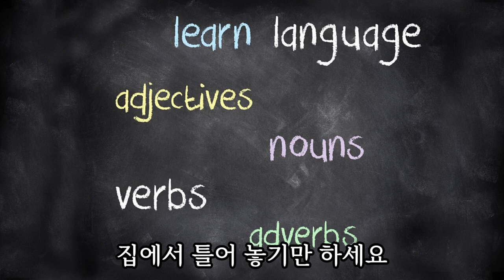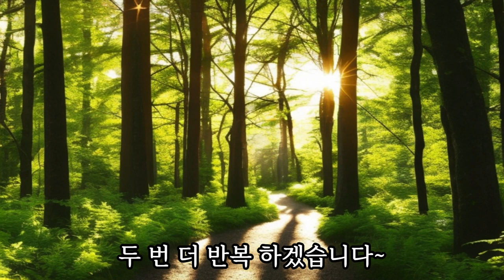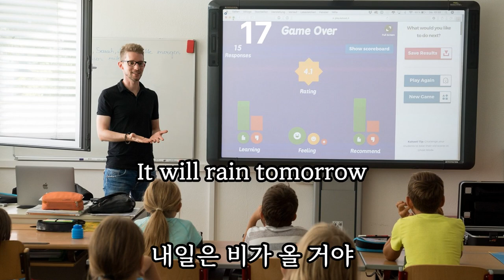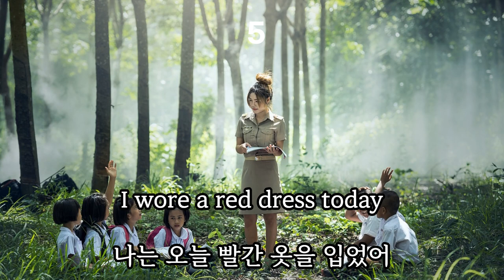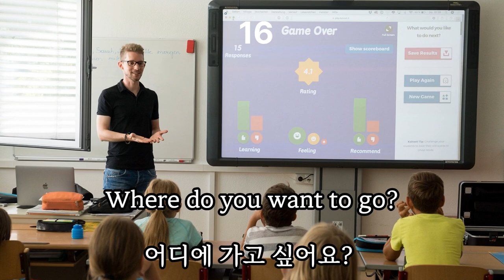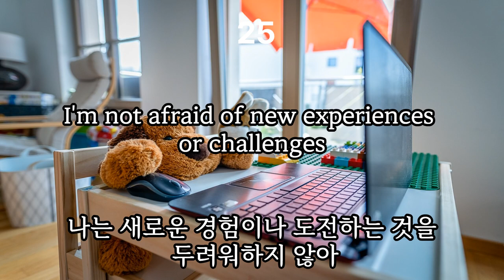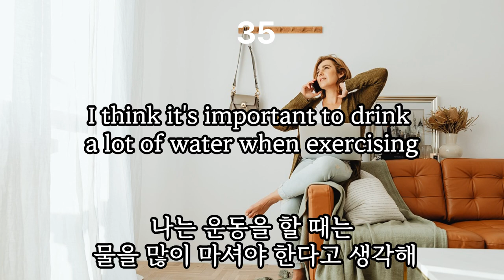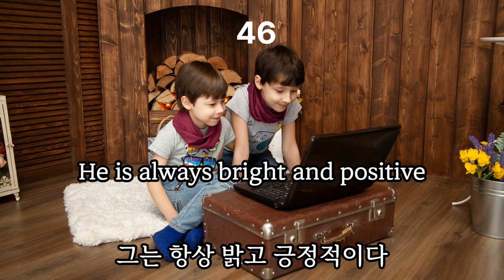초등학교 영어 교과서는 영어를 처음 배우는 학생들을 대상으로 만들어졌기 때문에, 영어의 기초적인 부분부터 차근차근 학습할 수 있습니다. 초등학교 자녀와 함께 공부해도 좋아요